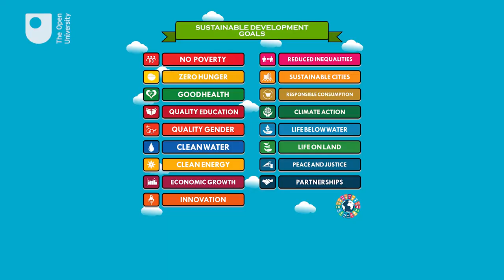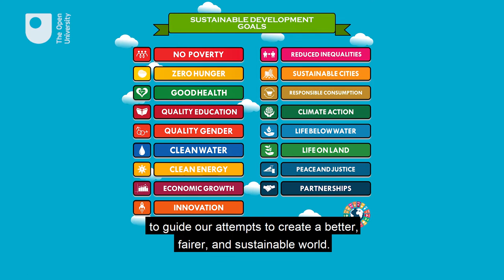Project 17 and Sustainable Development Goals: Dr Eric Addae Kyeremeh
Dr Eric Addae Kyeremeh from the OU School of Education, Childhood, Youth and Sport talks about the UN's Sustainable Development Goals and his involvement in BBC World Service series 'Project 17'.